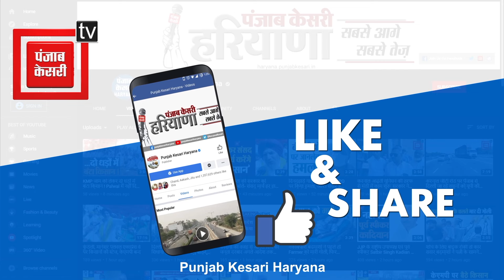Nayab ने कांग्रेस की लिए मांगी दुआ,बोले- श्री Ram उन्हें सद्बुद्धि दें ताकि वो सही रास्ते पर चल सकें